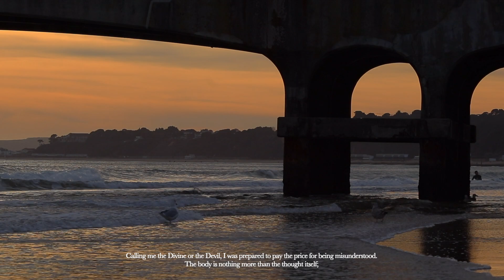Not an ordinary promise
A tribute to the "Jonathan" in me, who got gently awakened by Richard Bach.

Photography, Words & Narration by Srinath Rao